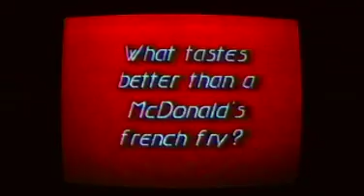1992 Dunkin Donuts Commercial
Comically theatrical Dunkin' Donuts ad from 1992. Also featuring an offer for a plastic coffee mug.